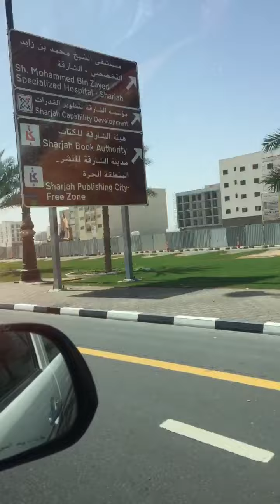United Arab Emirates 🇦🇪 beautiful weather and great sity dubai